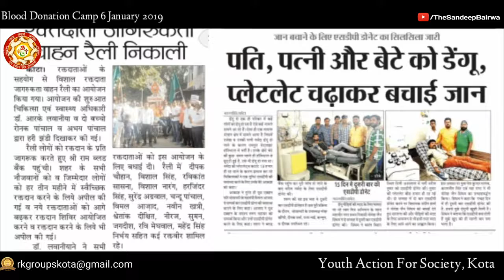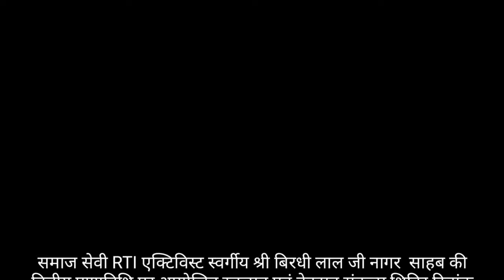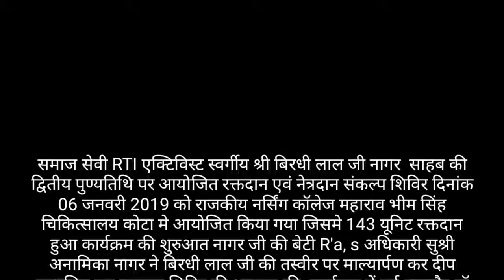Blood donation camp 06/01/2019